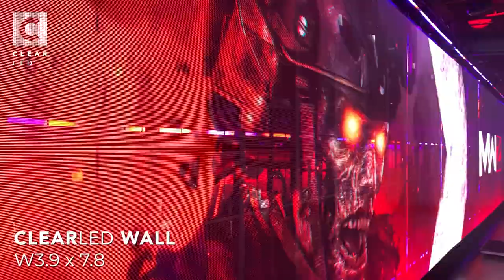ClearLED at the Esports Activation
We installed a large transparent LED screen that's not only lightweight and easy to install but also boasts a modular design for versatile size and shape configurations. Perfect for events, our sleek and clean screens feature no messy wires, ensuring safety for everyone. Plus, our transparent screen feels opaque on one side when turned on, making it ideal for dividing space. Watch the video to see our innovative LED technology in action!